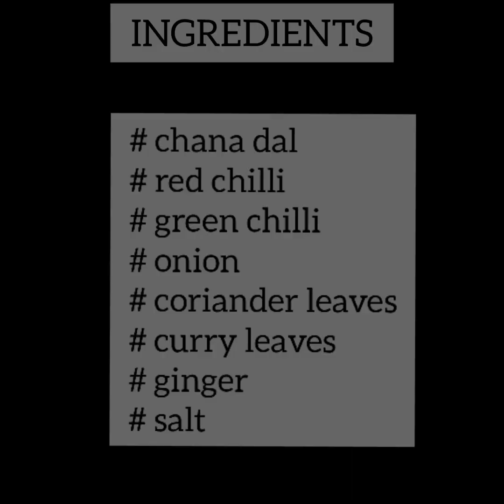chattambade recipe|| masala vada||paruppu vada|| evening snacks|| beary masala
nokoru akoru thinnoru 😋😋

beary masala 😋😋

INGREDIENTS
# chana dal
# salt
# green chilli
# red chilli
# onion
# coriander leaves
# curry leaves
# ginger
# oil